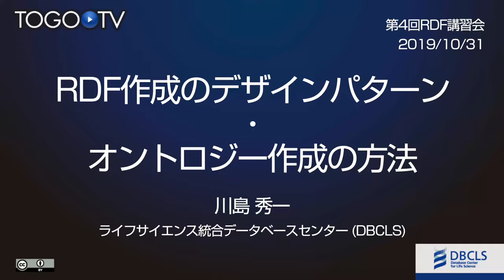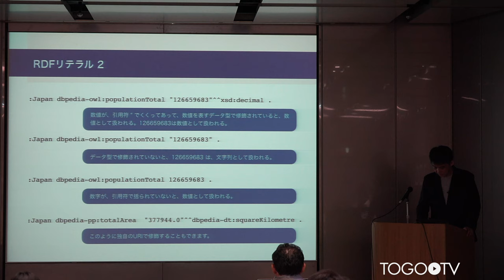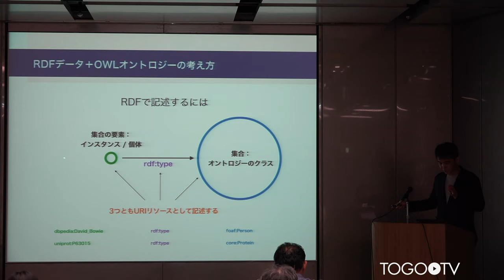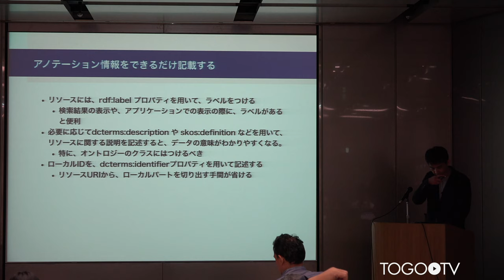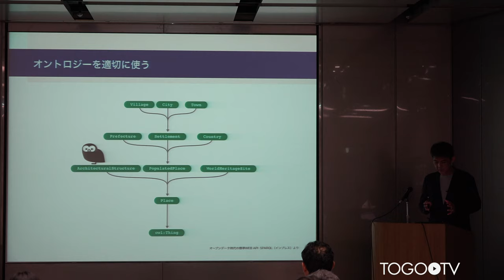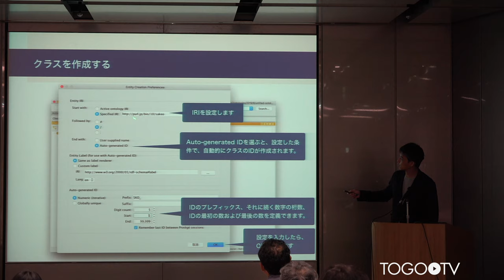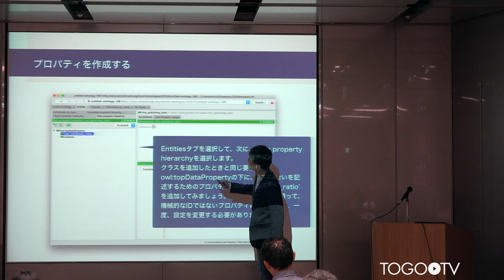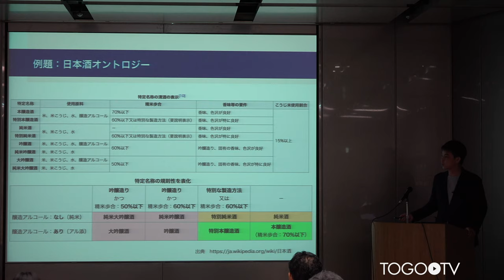RDF作成のデザインパターン・オントロジー作成の方法 @ 第4回RDF講習会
本日の統合TVは、2019年10月31日に開催された第3回 RDF 講習会から、ライフサイエンス統合データベースセンター (DBCLS) 川島 秀一 による「RDF作成のデザインパターン・オントロジー作成の方法」(発表資料PDF)をお送りします。約1時間28分です。
これからデータをRDF化し利活用したい研究者や開発者の方々に向けて、セマンティック・ウェブの概念から、RDFの基礎、トリプルストアの使い方、SPARQLクエリ言語の概要を解説します。 既存のRDFデータと、自分がもっているデータを、柔軟に統合して利用できるのがRDFのメリットです。自分のデータをRDF化することで、容易に既存のRDFデータと統合した利用を行うことができます。ところが、世の中に様々なRDFの解説や講義はありますが、意外とRDFの作り方については見かけないのではないでしょうか。これまでに様々なデータベースをRDF化してきた経験から、RDFを作成するためのベストプラクティスを紹介します。